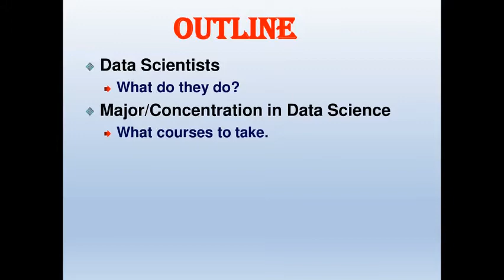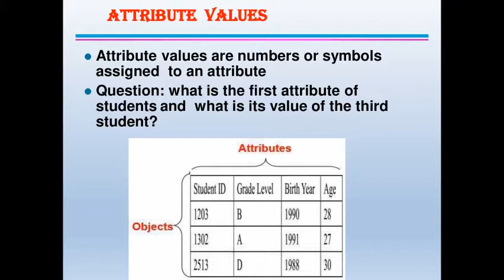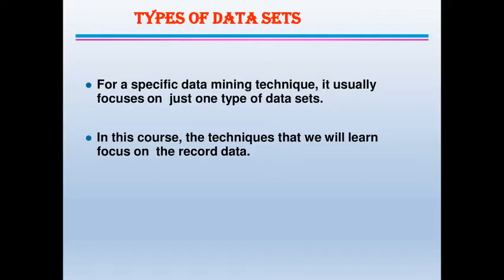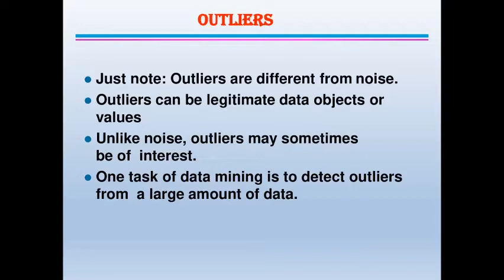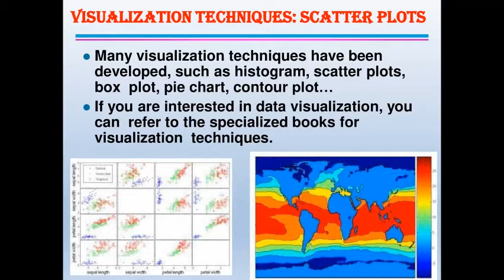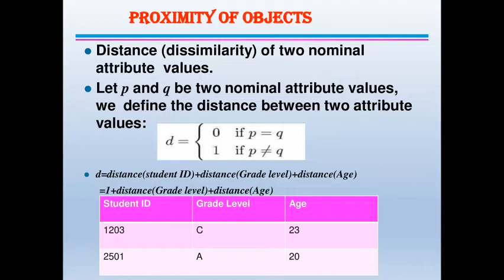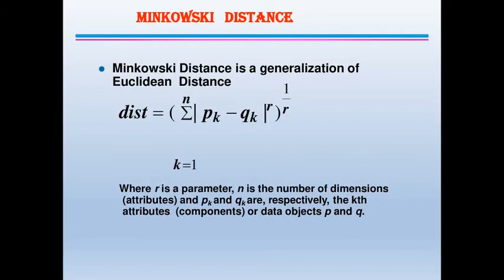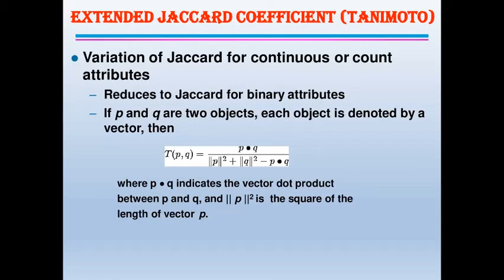Introduction to Data Science | Big Data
Dhar, V. (2013). "Data science and prediction". Communications of the ACM. 56
 (12): 64–73. doi:10.1145/2500499. S2CID 6107147. Archived from the original on 9 November 2014.
  Retrieved 2 September 2015.
  Jeff Leek (12 December 2013). "The key word in "Data Science" is not Data, it is Science".
 Simply Statistics. Archived from the original on 2 January 2014. Retrieved 1 January 2014.
  Hayashi, Chikio (1 January 1998). "What is Data Science? Fundamental Concepts and a Heuristic Example".
 In Hayashi, Chikio; Yajima, Keiji; Bock, Hans-Hermann; Ohsumi, Noboru; Tanaka, Yutaka; Baba, Yasumasa (eds.).
 Data Science, Classification, and Related Methods. Studies in Classification,
 Data Analysis, and Knowledge Organization.
 Springer Japan. pp. 40–51. doi:10.1007/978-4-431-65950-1_3. ISBN 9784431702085.
  Tony Hey; Stewart Tansley; Kristin Michele Tolle (2009). The Fourth Paradigm: Data-intensive Scientific Discovery.
 Microsoft Research. ISBN 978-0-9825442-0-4. Archived from the original on 20 March 2017. Retrieved 16 December 2016.
  Bell, G.; Hey, T.; Szalay, A. (2009). "COMPUTER SCIENCE: Beyond the Data Deluge". Science.
 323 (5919): 1297–1298. doi:10.1126/science.1170411. ISSN 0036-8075. PMID 19265007. S2CID 9743327.

You can download pdf. file